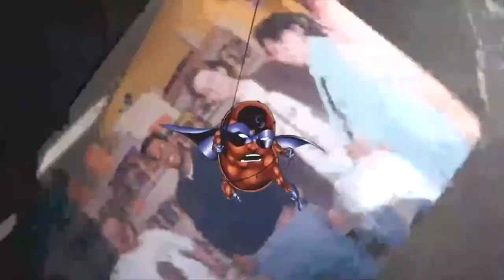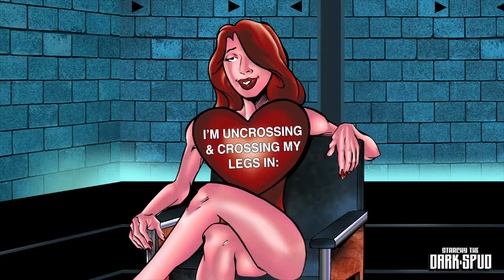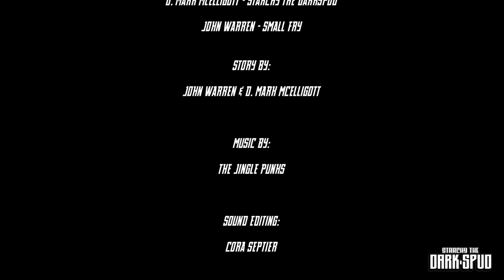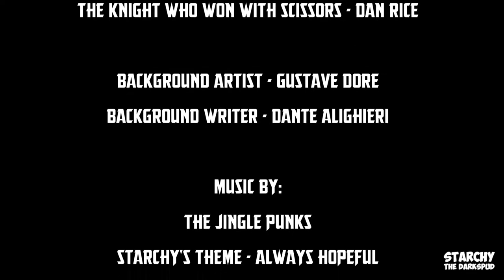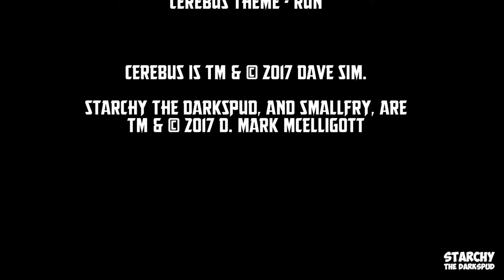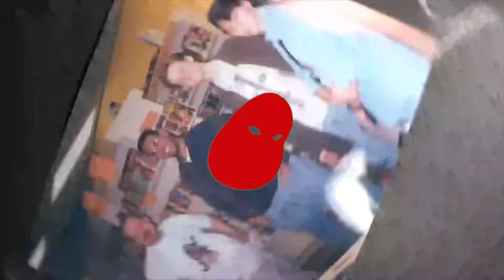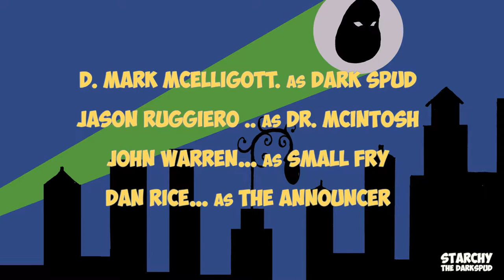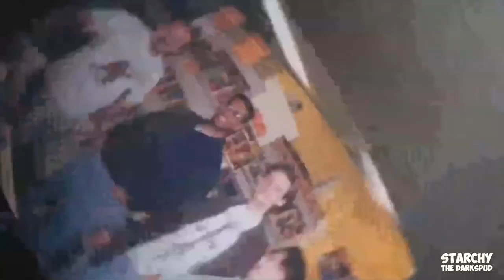DarkSpud Animated Collection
What if Batman were a Potato, only less intelligent, and far less graceful? Experience the DarkSpud Animated collection of 17 Episodes, and the Music Video, collected in one video for the first time!

Episodes include a crossover with Cerebus, voiced by creator Dave Sim. The Amazing vocal talent of Anthony Ingruber, Batman: the Telltale Series, and Age of Adeline. An episode inked by legendary comic inker Josef Rubinstein. As well as one voiced by one of the Comic Industries greatest artists, Bob McCloud. Also, some additional art by legendary painter Gustave Dore.

Also featuring voice the talents of: Dan Rice, Fred Archer III, Terry Kimmel, Miriam Reyes, Jason Yungbluth, Christopher Chavez, Dan McElligott, Don Jackson, Amanda Brooke Cohen, Darius Q. Johnson, John  Karyus, Jason Ruggiero, D. Mark McElligott, and John Warren.

Music by: The Jingle Punks, Rob Rowe, Max Surla/Media Right Productions, and Silent Partner.